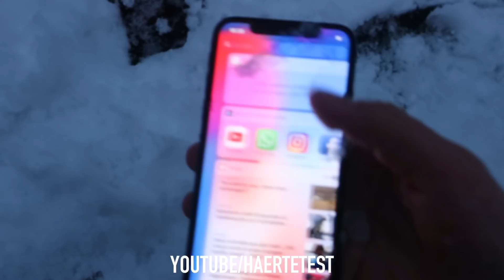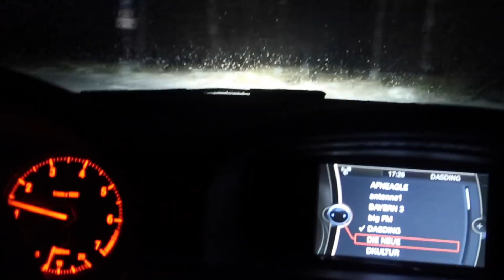iPhone X SNOW TEST 24 Hours!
EXPERIMENT! iPhone X Extreme Snow Freeze Test: Will It Survive?